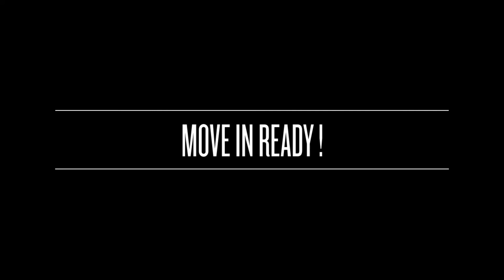Home for Sale 5400 Little River Neck Rd., Lot 18 - N. Myrtle Beach MLS#1721621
Immaculate 2 bedroom/1 bath home in highly desirable Myrtle Beach RV Resort. This home is in excellent condition and move-in ready. This great beach get-a-way is being sold fully furnished and is very spacious. Large shed with washer and dryer. Myrtle Beach RV Resort is a very nice gated community conveniently located near the beach, restaurants, shopping, golf, and many attractions. This community offers 2 swimming pools, tennis courts, clubhouse, and mini-golf. This one is a must see!!

Meet Jeff Casterline, one of BRG's founding partners!